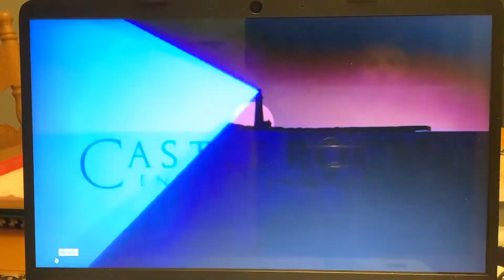Castle Rock Entertainment